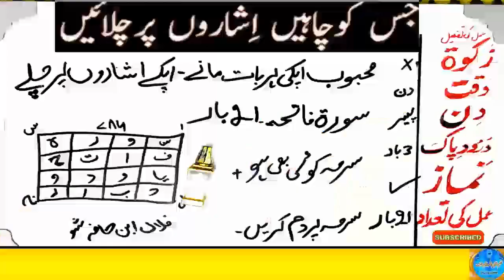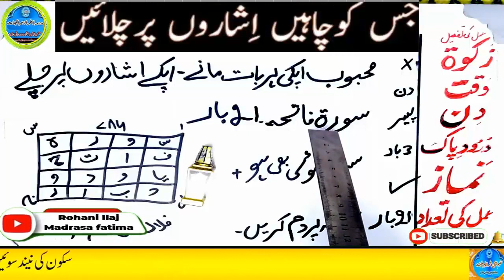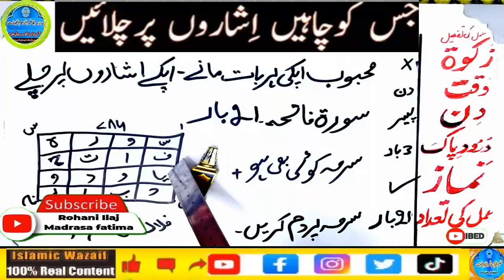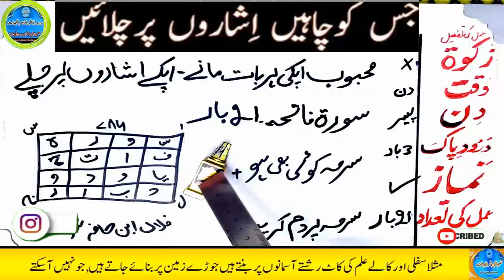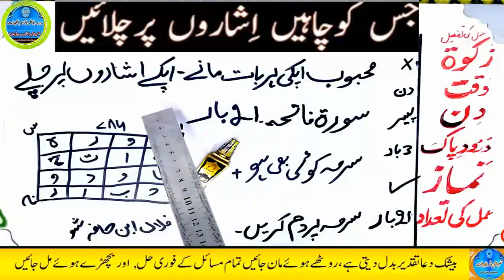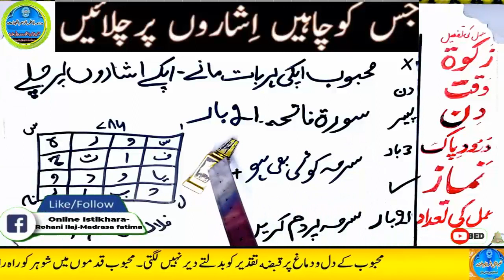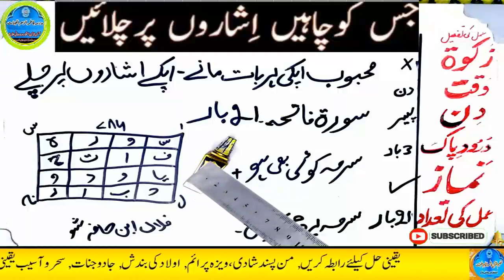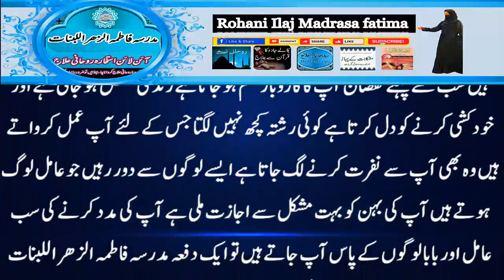mohabbat ka wazifa, wazifa for love, love marriage, mohabbat ka wazifa aag jesa, mohabbat ka taweez